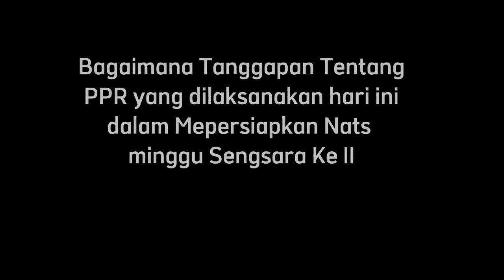Ibadah dan Pertemuan Pendeta Resort GKE Palangka Raya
Palangkaraya, 25 Februari 2022.
Dok. by : MULTIMEDIA RESORT GKE PALANGKARAYA